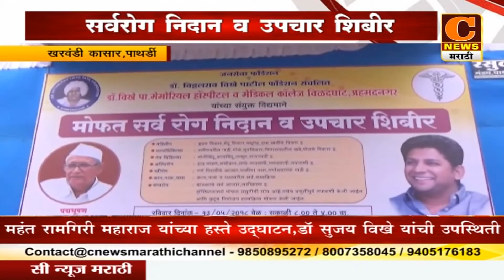पाथर्डी - सर्वरोगनिदान आणि उपचार शिबीर संपन्न